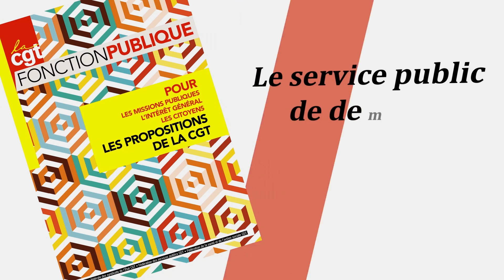Le service public de demain : les propositions de la CGT